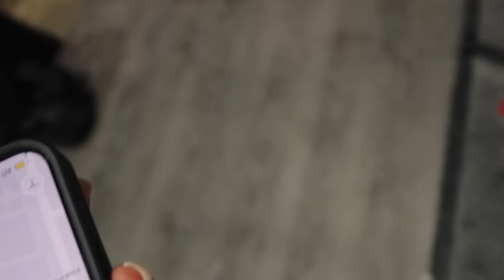LA VLOG PT 2. | ZOO CULTURE 2.0 GRAND OPENING EXPERIENCE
HAIR ROLLERS